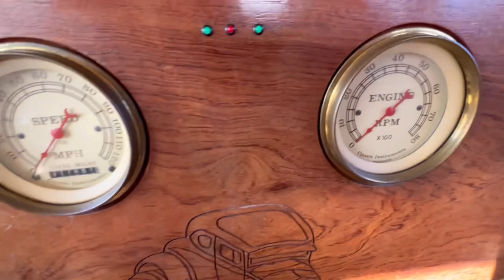Rat Rod not sure what to call it.